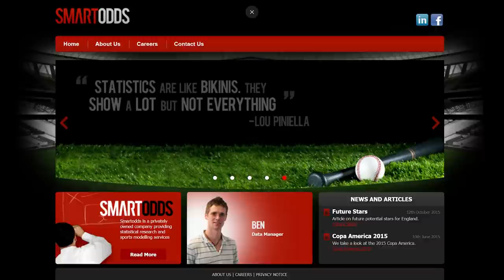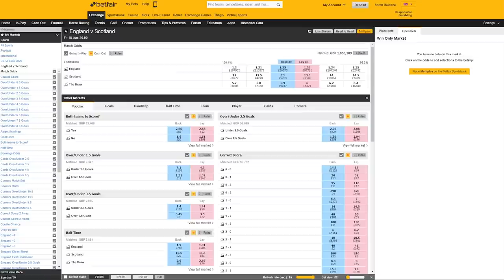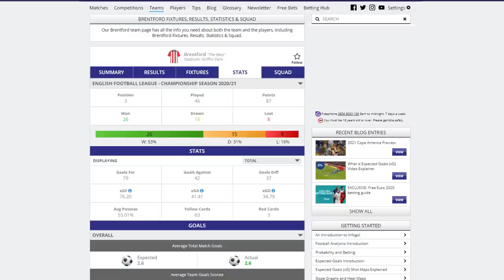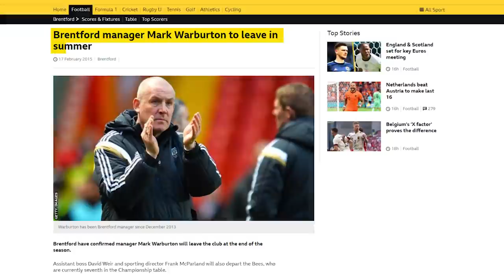$700,000 Loan to $300M Win: How a Matthew Benham Uses Analytics to Beat Football - Gambling Stories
This video explains how Matthew Benham, a professional gambler, turned a $700,000 loan into $300M win. Over the last 15 years, he has got Brentford FC promoted to the Premier League. It's an amazing story...

Timestamps
0.05 Who is Matthew Benham?
0.58 How Matthew Benham became a professional gambler
1.48 Who owns Matchbook Exchange?
1.56 Matthew Benham Net Worth
2.26 Why Matthew Benham's nickname is Moneyball
3.47 Why Brentford FC stopped their youth academy system
4.40 When did Brentford FC win the Championship final
4.52 How much is Brentford FC worth

This is the story of how a professional gambler called Matthew Benham got Brentford FC promoted into the Premier League with the use of analytics.